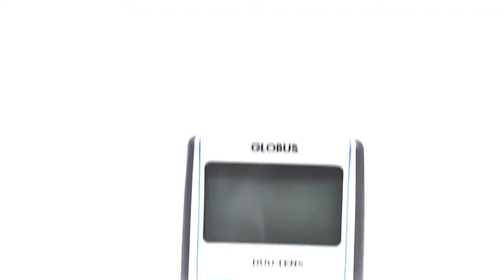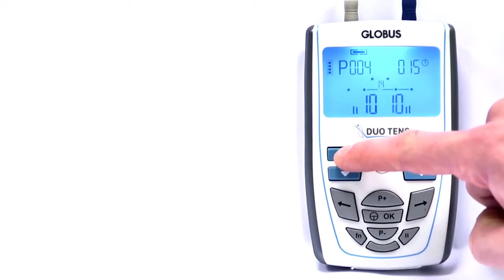Guía de uso del electroestimulador Globus Duo Tens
Es el aparato perfecto para tratar dolores de espalda y cervicales. Cuenta con diferentes programas que se adaptan a todas sus necesidades. Además, podrá regular la intensidad y el tipo de ondas, teniendo en cuenta sus objetivos.